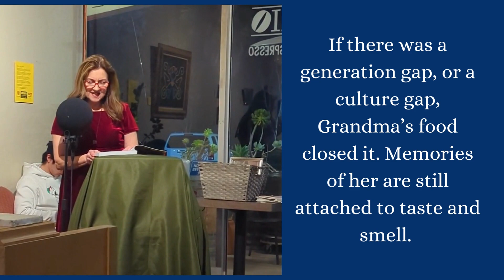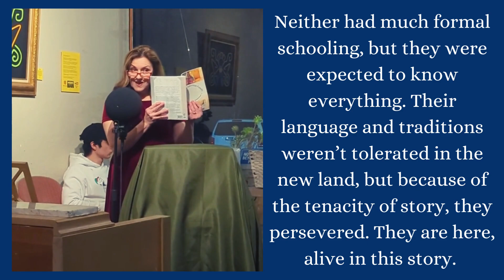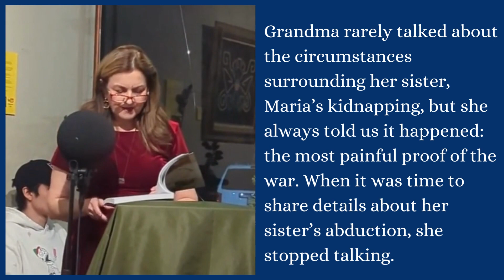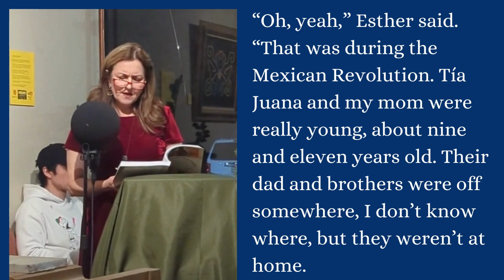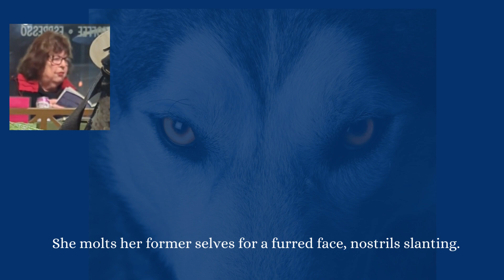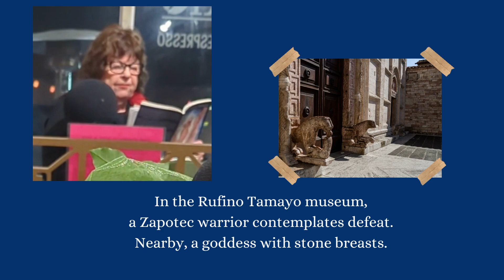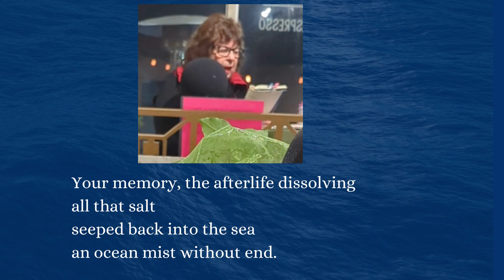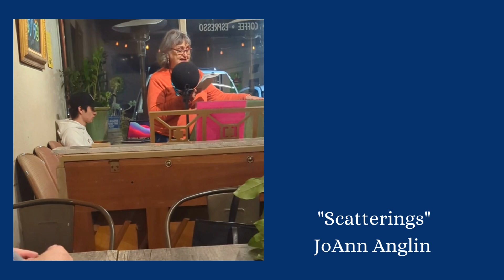Our World, Our Stories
February 25, 2023 at Barrio Cafe in Sacramento, Escritores del Nuevo Sol hosted "Our World, Our Stories," featuring members Janet Rodriguez and Lara Gularte reading from their newly released books. Barrio Cafe was hopping (and a little noisy) but the reading was a success, and topped off with a beautiful Open Mic at the end (this is only a taste of it all).